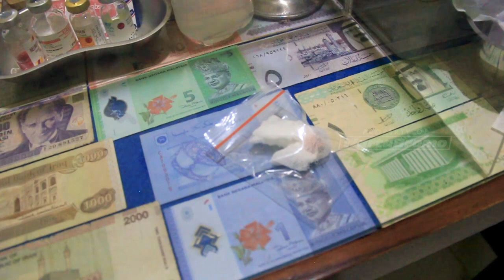Cerita Dokter Sunat | Part 2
Pengalaman Menyunat Pria Dewasa serta bagaimana potongan sunat diperlakukan? Dibakar atau. ?